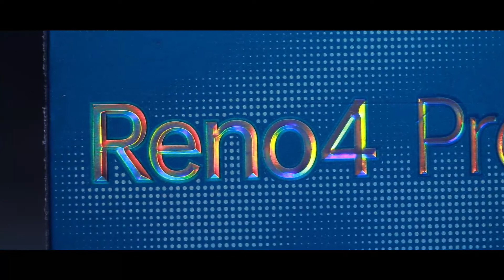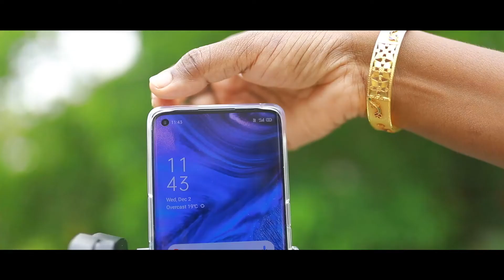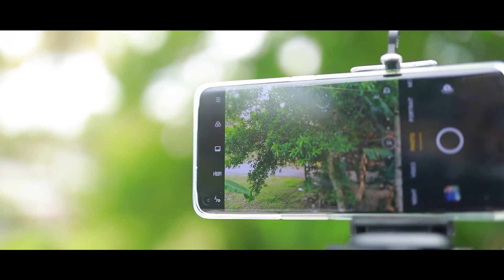My New phone 😍 Oppo Reno 4 pro | Unboxing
Unboxing Oppo Reno 4 Pro !
OppoReno4Pro # ReejasTastyKitchen